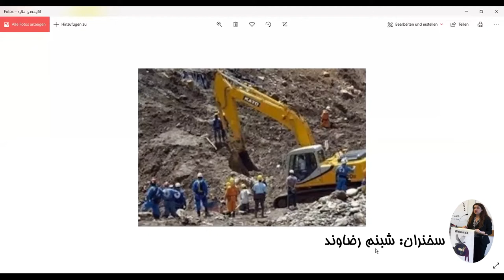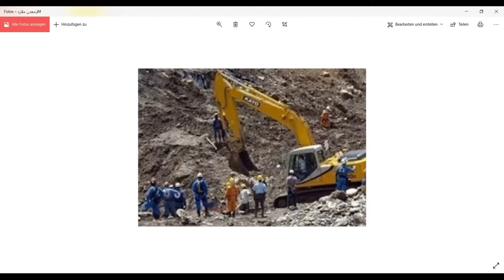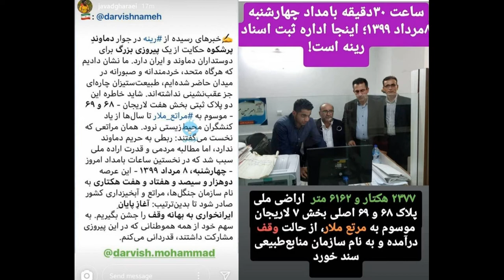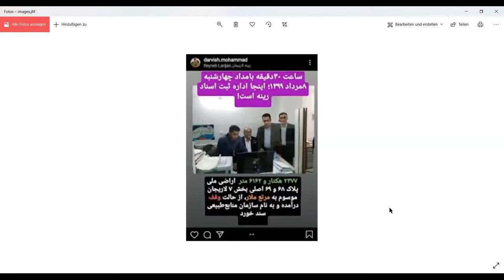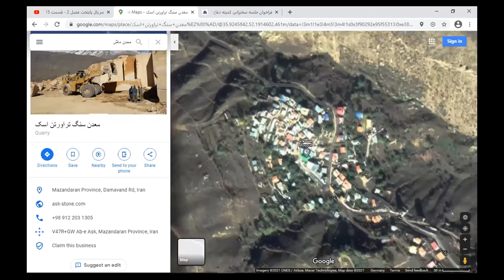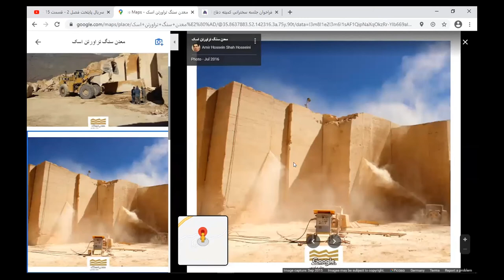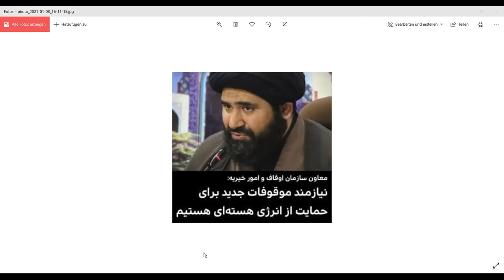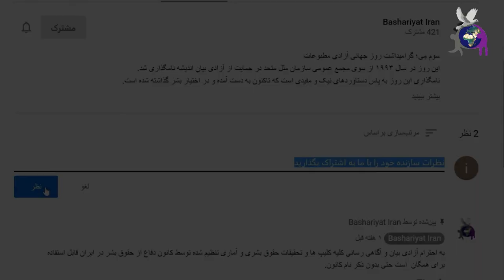وقف کوه دماوند، قسمت ۲ از ۲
در قسمت اول ماجرای وَقف کوه دماوند با تعریف وَقف و شرایط آن آشنا شدیم و به معرفی کوه دماوند و بررسی و تحلیل تاریخچه وَقف روستای ملار و علت وَقف کوه دماوند و نحوه برخورد نهادهای مربوطه با این معضل  پرداختیم.

حال شما را به تماشای قسمت پایانی ماجرای وقف کوه دماوند دعوت می کنیم.

کاری مشترک از کمیته دفاع از محیط زیست و کمیته پژوهش کانون دفاع از حقوق بشر در ایران

محقق و سخنران: شبنم رضاوند
تدوینگر فیلم: رُزا جهان‌بین
مجری برنامه: محمدعلی محمودزاده رحیم آبادی